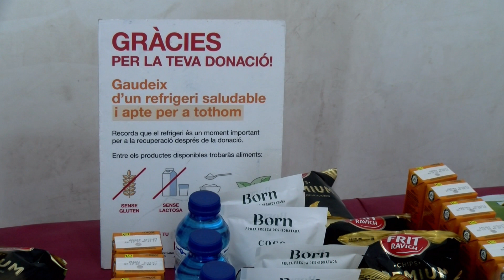Sant Feliu de Guíxols acollirà jornada de donació de sang amb la participació d'estudiants